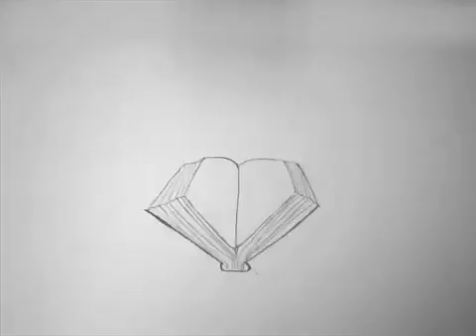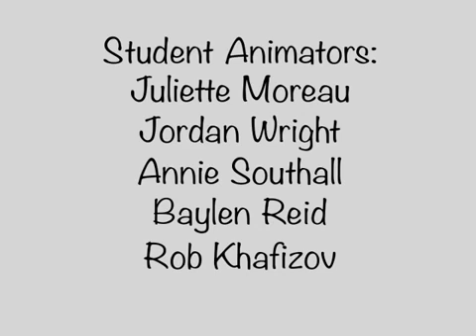more more more Morphin'!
Cathy Joritz's Beginning Animation students work together to make this fun & crazy morphin' madness!